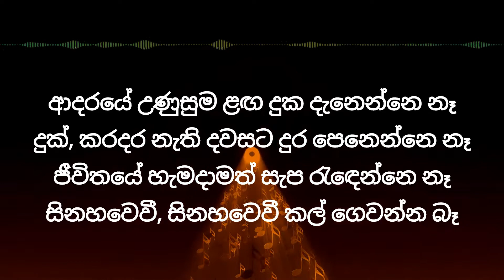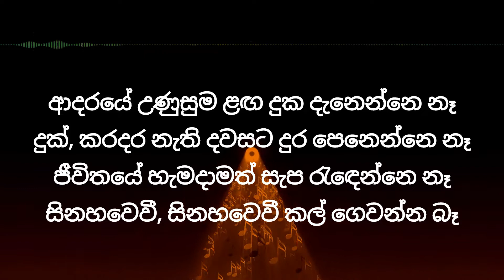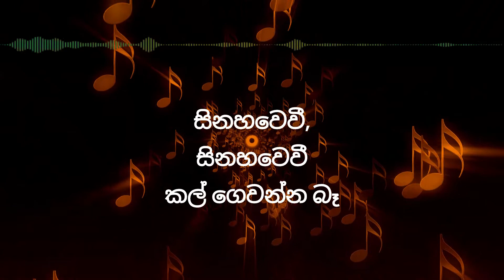Adaraye Unusuma Laga Without Voice | ආදරයේ උණුසුම ළඟ sinhala Karaoke song , somathilaka jayamaha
ආදරයේ උණුසුම ළඟ දුක දැනෙන්නෙ නෑ
දුක්, කරදර නැති දවසට දුර පෙනෙන්නෙ නෑ
ජීවිතයේ හැමදාමත් සැප රැඳෙන්නෙ නෑ
සිනහවෙවී, සිනහවෙවී කල් ගෙවන්න බෑ
තොල් අග මදහස දල්වා ප්රාර්ථනා මල් පිබිදෙයි
ලෝකය උඩු යටිකුරු වී ප්රාර්ථනාවන් වැළලෙයි
සැමදා දුක, සැමදා සැප නොමැති ලෝකයේ
සිනහ නැගෙයි, කඳුල නැගෙයි එයයි ජීවිතේ
දිවා රැයේ දකින සිහින පවන් සලා ගිමන් නිවයි
සිහින ලොවම ගරා වැටී තැවුලෙන් හදවත් ඇවිලෙයි
ගීත හඬින්, සුසුම් හඬින් පිරුණු ලෝකයේ